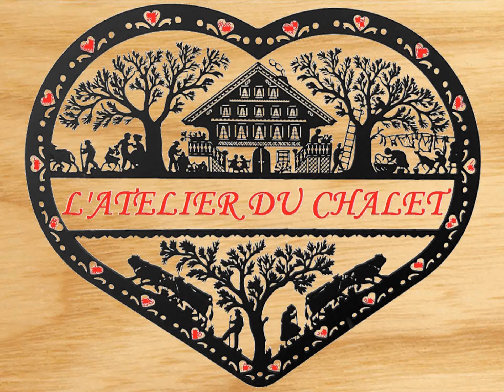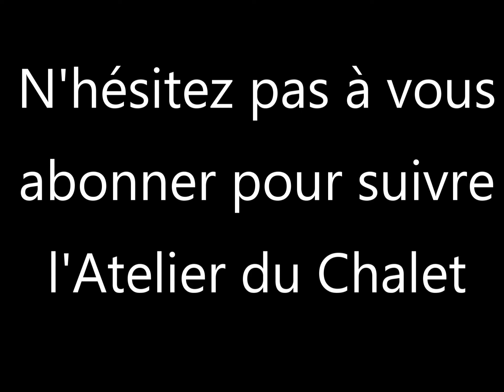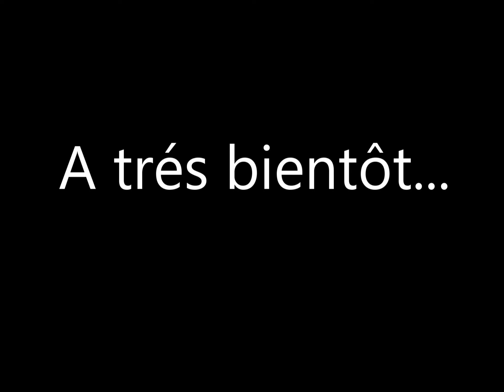Fabrication d'un tabouret - Partie 1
Fabrication d'un tabouret en bois style chalet, style rustique.

Quoi de mieux qu'un petit tabouret en style chalet pour décorer un intérieur chaleureux?

Dans cette première partie vous découvrirez les étapes de façonnage du bois à partir de bois brut de scierie jusqu'à l'assemblage du plateau supérieur.

Vous découvrirez également une astuce pour gagner du temps lors du traçage répétitif sur des pièces de bois, à savoir "le gabarit", ce dernier vous permettra de gagner en temps et en qualité, découvrez ceci dans cette vidéo.

Réalisation en épicéa massif.

Liker, partager et commenter à la fin de la vidéo.